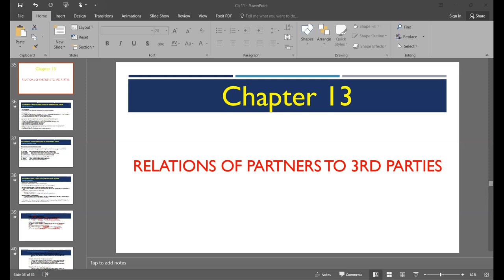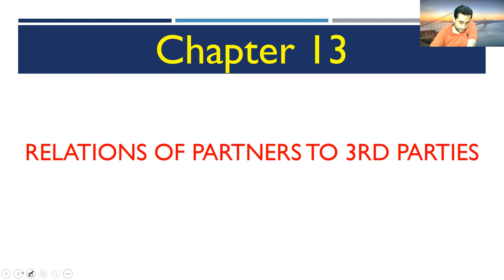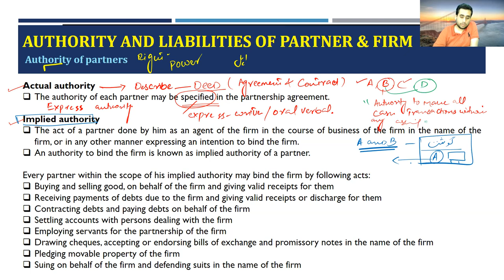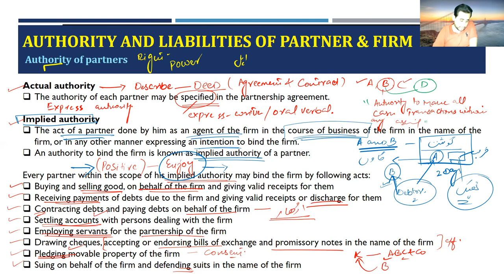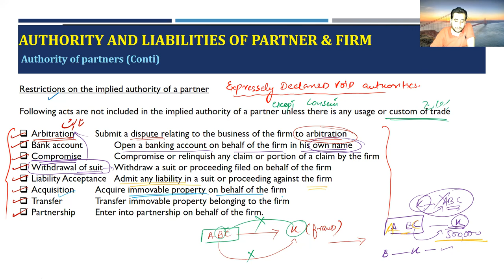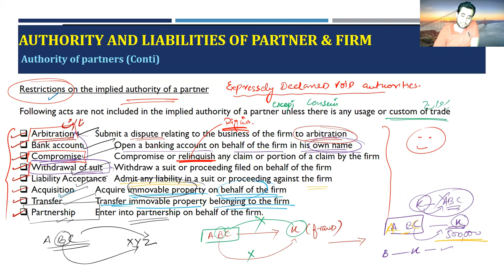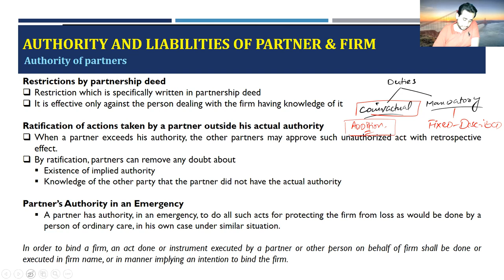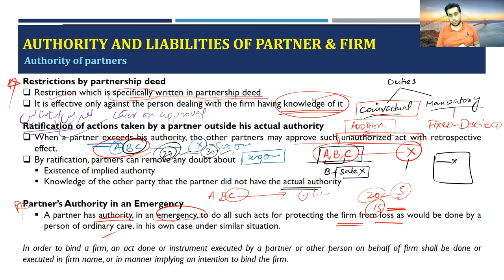Partnership Act 1932 Chapter 13 Lec 5 B